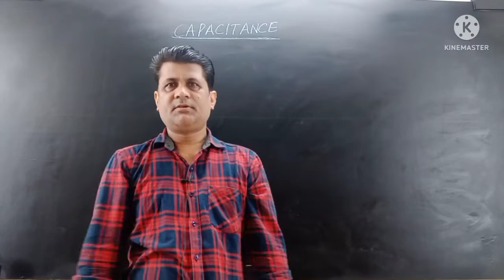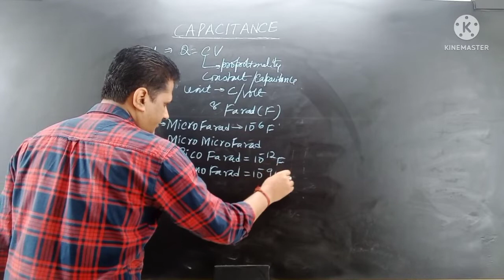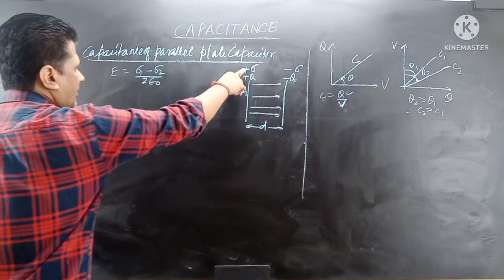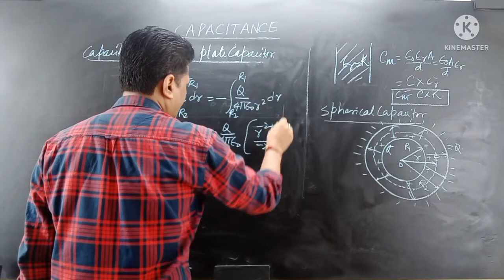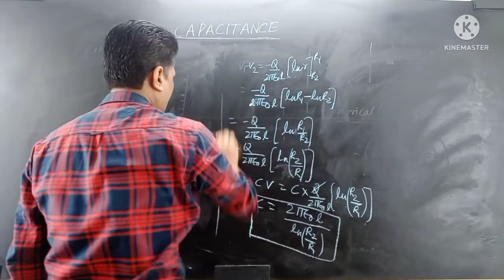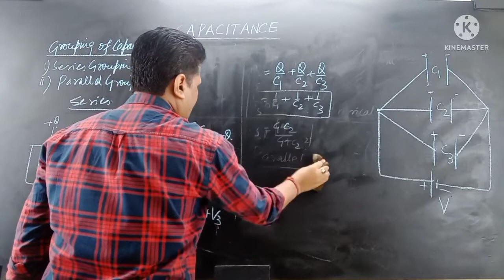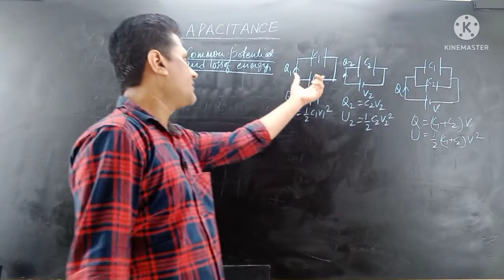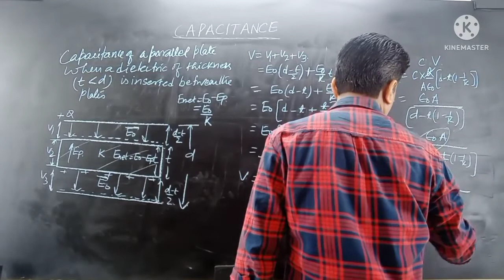CAPACITANCE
This topic is very important for CBSE 12/NEET/JEE. This video is full of concepts.